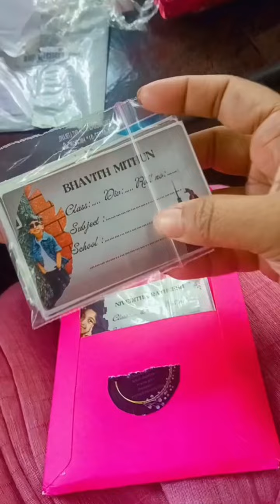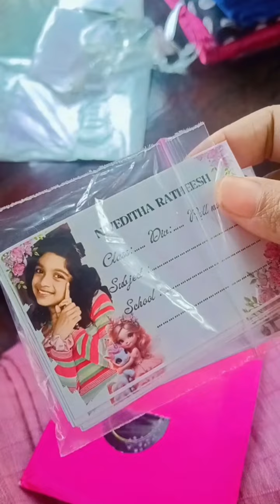June 4, 2024